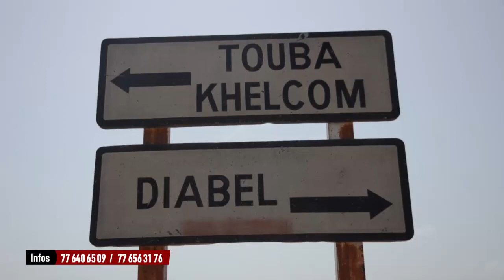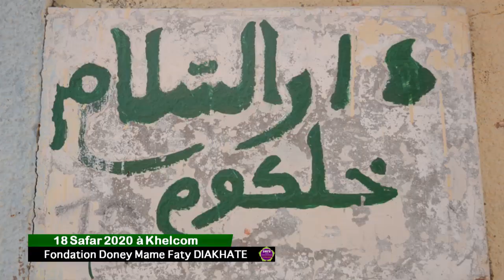18 SAFAR à Khalcom : Fondation Doney Mame Faty DIAKHATE au chevet des Daara de S.Salihou MBACKE...